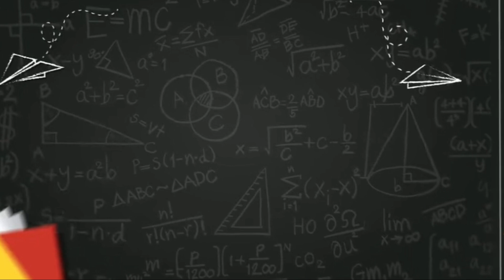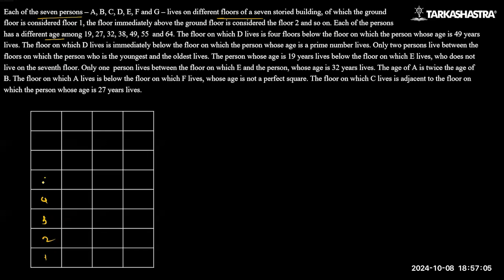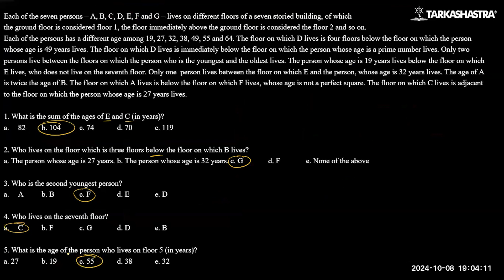DILR SET 17 - CAT, XAT, NMAT, SNAP, CMAT, MBA CET, SRCC GBO, XGMT, MBA Entrance Exams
In this video, we dive into Data Interpretation & Logical Reasoning (DILR) Set 17—a crucial topic for aspirants preparing for CAT, XAT, NMAT, SNAP, CMAT, MBA CET, SRCC GBO, XGMT, and other MBA entrance exams. DILR sections can be challenging, but with the right approach and consistent practice, you can master these questions.

This set will help you understand key problem-solving techniques and strategies to tackle even the toughest DILR questions effectively. Whether you're preparing for CAT or other competitive exams, this session will boost your confidence and improve your accuracy and speed.

What to Expect:
Step-by-step explanation of each problem
Tips for time management and smart shortcuts
Tricks to eliminate incorrect options quickly
Solving DILR problems with clarity and precision